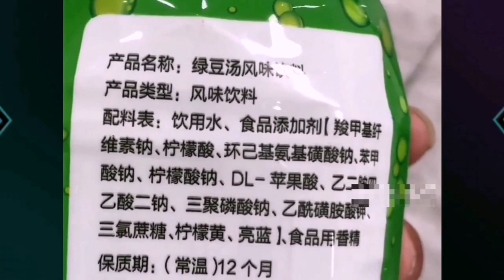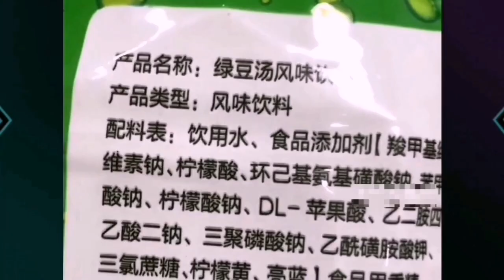中國社會諷刺“黑幽默”情景17則……